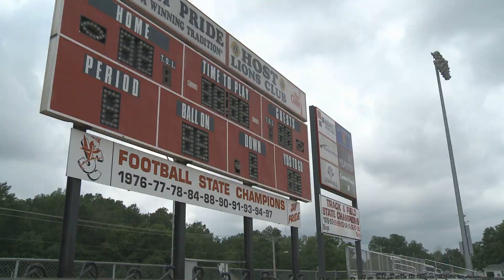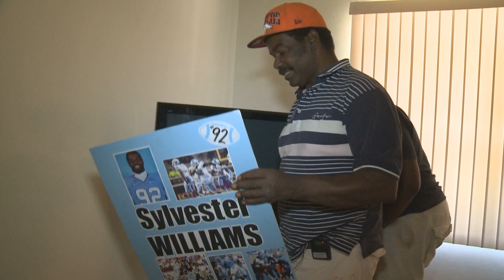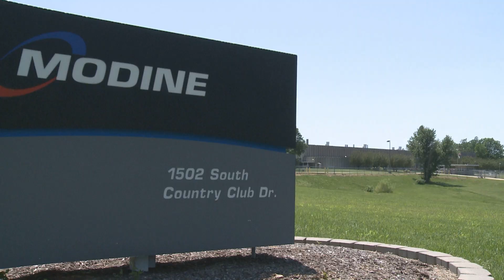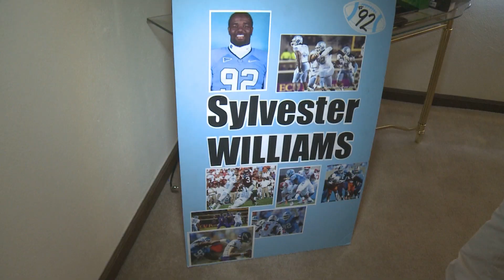Sylvester Williams Took the Long Road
Peter Terpstra
KOMU-TV 8